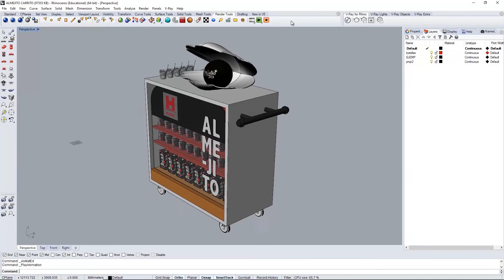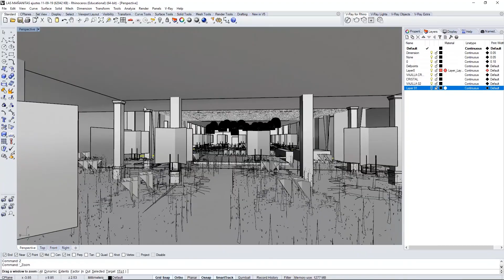Como mejorar tu perfil creativo? CURSO DE RENDER Y MODELADO 3D, rhinoceros, vray, key shot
Mejora tu perfil creativo e inscríbete a nuestro curso online para estudiantes de habla hispana y profesionales interesados en modelado 3d y renderizado impartido por R&M studio, (rhinoceros, vray, key-shot, photoshop).

Inicio de curso: Personaliza tus horarios.
Tipo de curso: Online.
Lugar: Desde la comodidad de tu casa.
Nivel: básico medio y avanzado.
Costo curso: $ 100 Dólares 20 horas.
Incluye: Galería de modelos 3d y mat. gratis